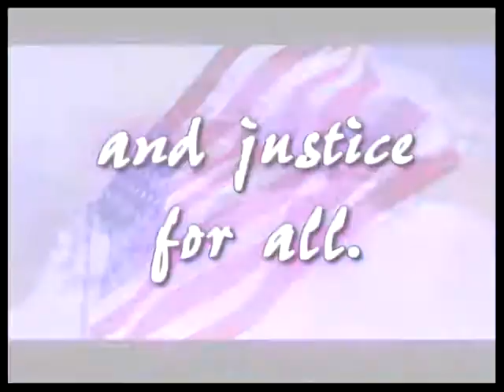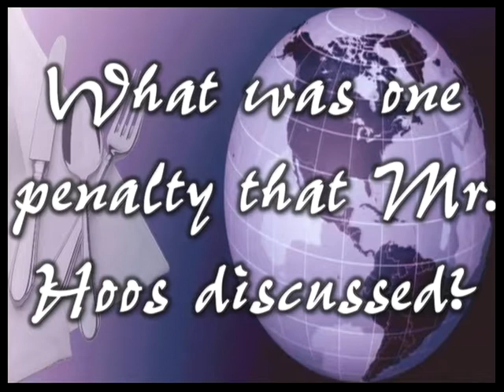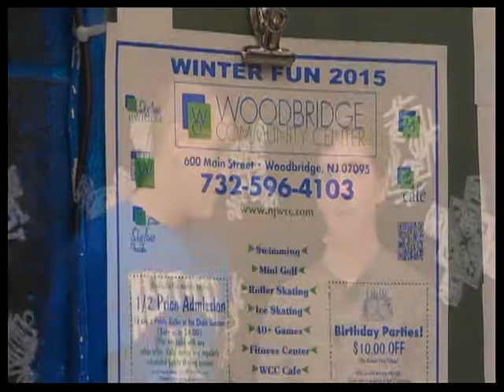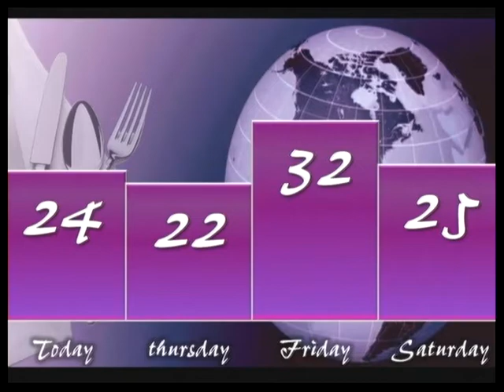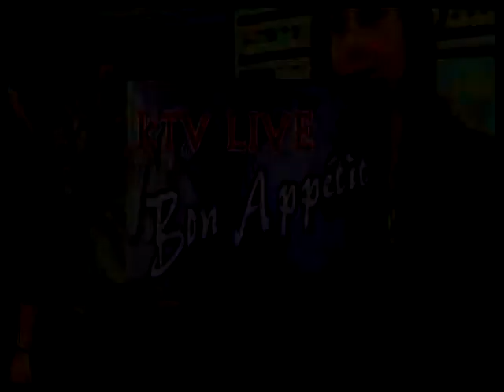kTV Live - 1/7/15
kTV Live - Bon Appétit (Season 29)
Carl H. Kumpf Middle School
Clark, NJ